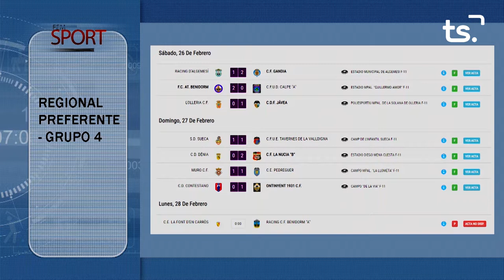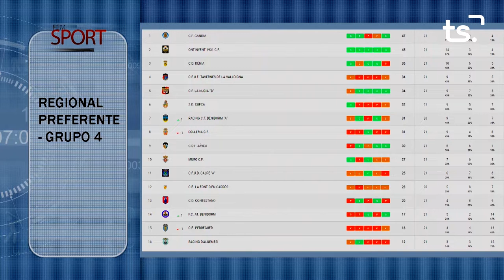FEM SPORT 2022 02 28